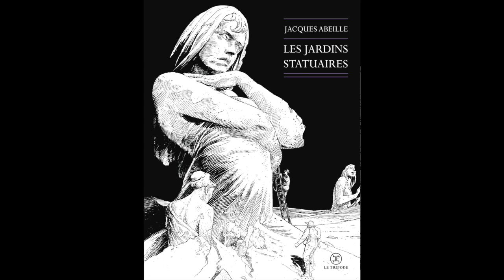Les Jardins Statuaires - Jacques Abeille - Lecture musicale de deux extraits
Lecture : Lucie Eple

À une époque  indéterminée, un voyageur découvre le pays des « Jardins statuaires », un ensemble de domaines, protégés par de vastes enceintes, où la principale  activité des hommes consiste à cultiver des statues. Dans ces propriétés où la pierre pousse sans cesse, la vie est réglée d’après une  organisation rigoureuse, apparemment ludique et rationnelle, mais aux fondements étranges. Au fil des pérégrinations du voyageur, l’utopie se lézarde : la place des femmes, le pouvoir occulte d’une mystérieuse guilde des hôteliers, les statues qui maigrissent ou croissent indéfiniment posent des questions angoissantes. Enfin, la menace de Barbares qui se rassemblent aux frontières.

Récit de voyage (le livre est dédié à un ethnologue), conte philosophique, utopie, roman initiatique, roman d’aventures, le texte déroge aux habituelles catégories littéraires. Nourri à la lecture des romans populaires et policiers, Jacques Abeille a forgé un domaine fantastique qui rejoint ceux de Mervyn Peake, de Julien Gracq, d’André Hardellet, avec la langue d’un peintre et d’un poète, créant des mondes d’une rare force visuelle.

L’histoire éditoriale des Jardins statuaires façonne une légende noire. L’auteur, dont c’est le premier roman, transmet à la fin des années 1970 le texte à Julien Gracq, qui le fait suivre à José Corti ; le texte s’égare. Un second éditeur, décidé à le publier, fait faillite quelques mois avant la sortie du livre. Le temps passe. Une autre copie du manuscrit, envoyée à Bernard Noël, conduit à sa parution chez Flammarion. Mais, prévu pour l’automne 1982, le livre rencontre des problèmes de fabrication et, sorti très en retard, passe inaperçu. Quelques mois après, Bernard Noël est remercié. Plus tard, les entrepôts Flammarion flambent, le livre disparaît... Le sort a continué à s’acharner et a travaillé pendant trente ans à l’occultation d’un roman pourtant sans équivalent dans la littérature française contemporaine.